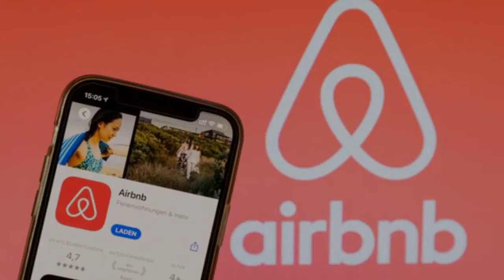탈레반을 피해 아프가니스탄을 탈출했지만 갈 곳을 잃은 난민 2만 명에게 마치 '빛'같은 희소식이 들려왔다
에어비앤비가 탈레반 집권을 피해 아프가니스탄을 탈출하는 난민들을 위해 나섰다.
에어비앤비는 24일(현지시각) 아프간 난민 약 2만 명에게 무료로 전 세계 숙소를 제공하겠다고 공식 발표했다.
에어비앤비는 더 많은 무료 숙소 확보를 위해 임대자들에게도 도움을 달라고 요청했다. 에어비앤비는 난민들이 숙소에 머무르는 비용을 회사 차원에서 지불하겠지만 ”호스트들의 도움이 절실히 필요하다”고 호소했다.
에어비앤비에 따르면 난민 숙소 비용은 에어비앤비의 자선 비영리단체가 전액 부담할 예정이다. 이 조직은 지난 6월부터 2천500만 달